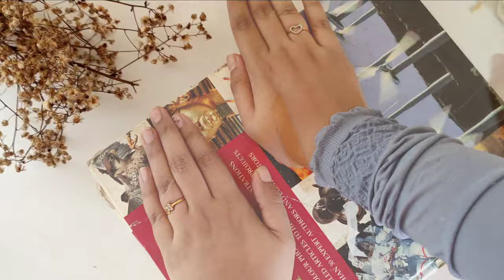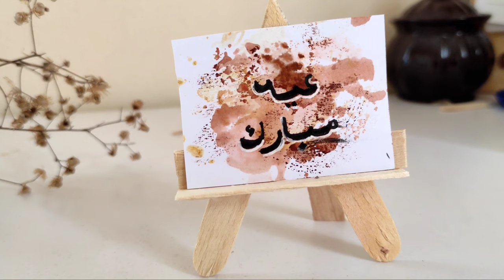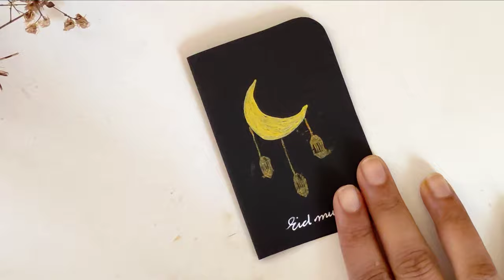EID GIFTS YOU CAN MAKE EASILY || DIY EID GIFT BOX || MALAYALAM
Hello...here I am with some cute mini eid gift diys. Hope you eill enjoy the video and try it yourself.

Supplies I used :

Icecream sticks :

Artline drawing pens :

Loose sheets black A4 :

HS twin tip markers :

Tinge dual tip markers :

White pens :

Golden glitter pen :

Golden pen :

Transparent sheets :